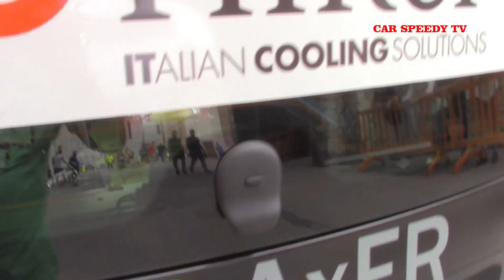TROFEO L. FAGIOLI GUBBIO 2019 MARCO MAFFESSOLI SMART EQ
E anche nella velocissima Gubbio si è avuta la presebnza della Smart Elettrica di Marco Maffessoli che sul tracciato umbro ha continuato a mostrare tutte le sue potenzialità.